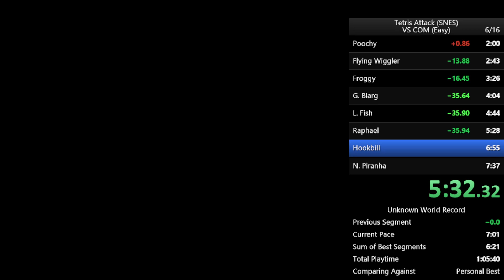1-29-22 - Tetris Attack (SNES) - Speedrun (VS COM, Easy) (6:54) [PB]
Emulator used: SNES9x 1.60

RTA: 6m 54s

First run of the night and I get a 42 second PB.  Here's hoping this continues!  More to come!